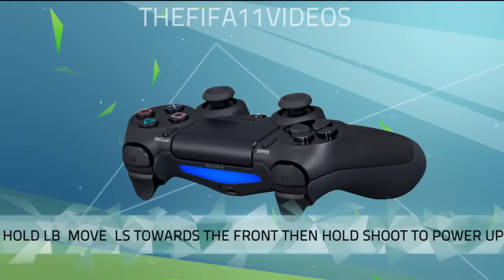FIFA 17 KNUCKLEBALL/POWER FREEKICK TUTORIAL